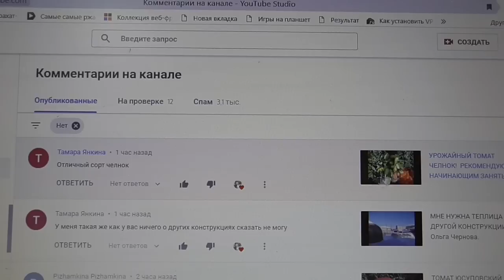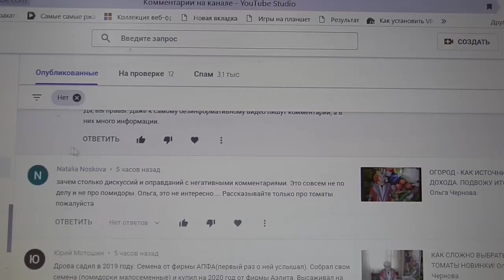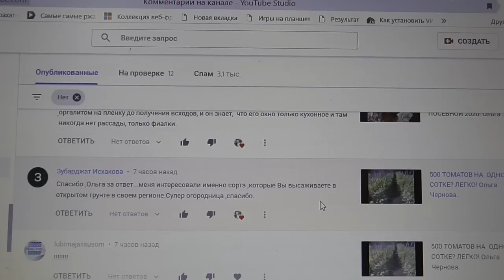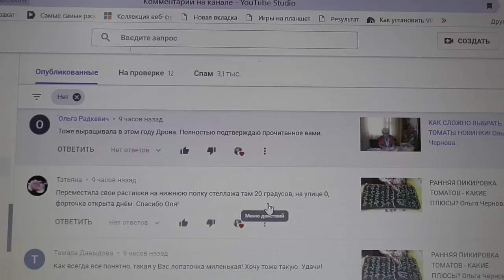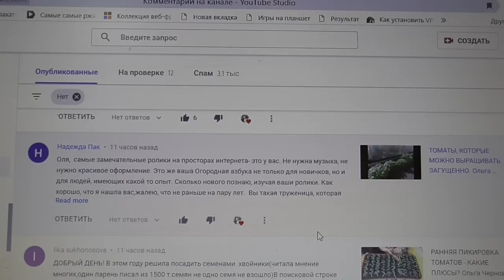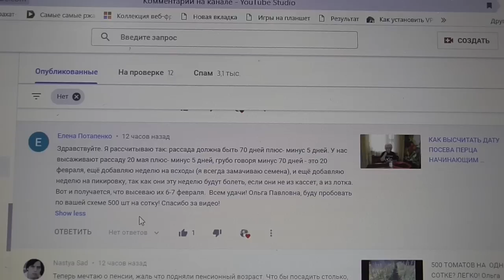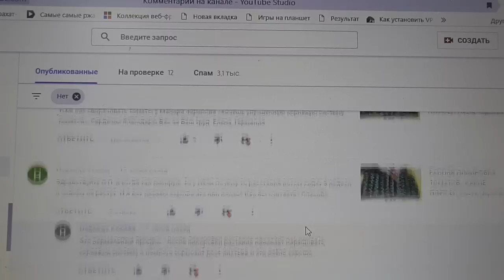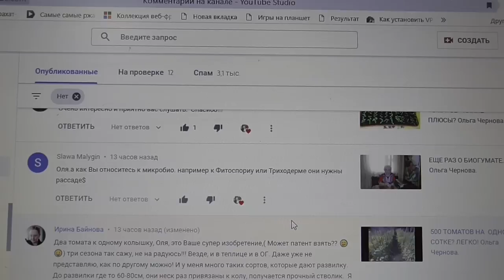ОТВЕТЫ НА ВОПРОСЫ ЗРИТЕЛЕЙ. Ольга Чернова.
Очередные ответы на вопросы зрителей моего канала ЮТУБ от 5 февраля.